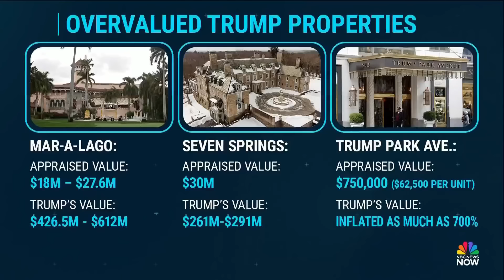Top Story with Tom Llamas - Feb. 16 | NBC News NOW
A judge orders former President Trump to pay over $350 million in a civil fraud trial ruling, Fulton County District Attorney Fani Willis’ father takes the stand in her defense at a trial on alleged misconduct, and reaction pours in regarding Putin critic Alexei Navalny’s death in a Russian prison.